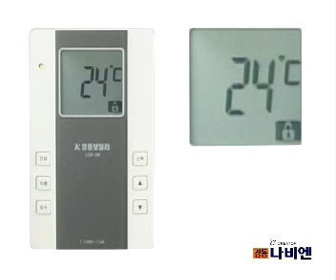[LCR-2B] 4.편리기능 사용하기 4-1.외출설정 및 해제하기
"난방을 하지 않고 온수만 사용하는 여름철이나, 집에 사람이 없는 경우 설정하면 편리합니다.

외출 설정
1. 외출버튼을 누르세요.
 - (아이콘 1) 표시가 나타나면 외출 기능이 설정된 것입니다.

외출 해제
1. 선택버튼을 눌러 실내 (아이콘 4), 온돌 (아이콘 7), 예약 (아이콘 5)  중 원하는 난방을 선택하세요."